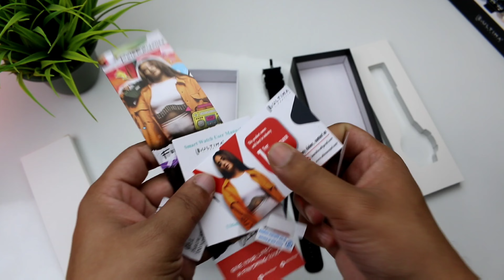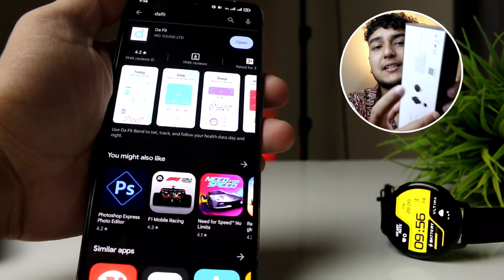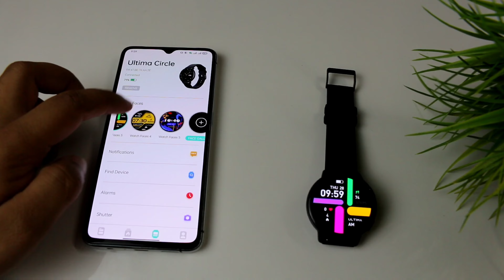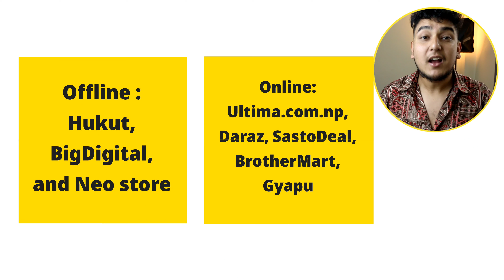Ultima Watch Circle Unboxing & Quick Review - Cheapest AMOLED Smartwatch in Nepal 🔥🔥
Ultima Lifestyle Nepali brand is going to launch it's two new amazing budget Smartwatch. The Ultima Watch Circle is one of the cheapest Smartwatch which brings AMOLED display under Rs.5000 in Nepal. Here in this video you can find all the details of these two budget Smartwatch.

Music from Uppbeat (free for Creators!)